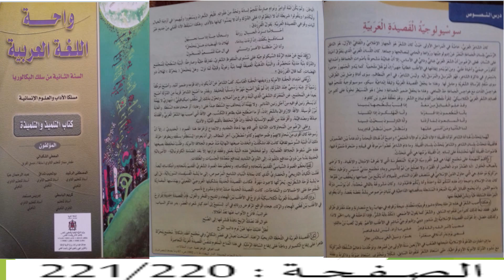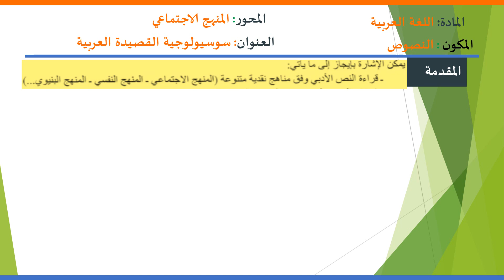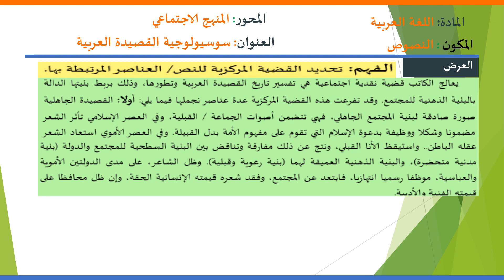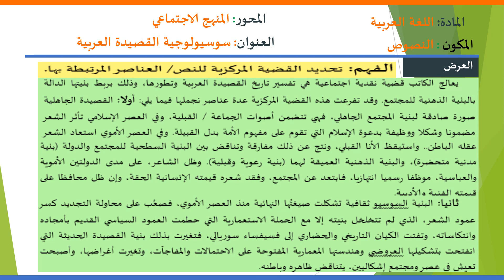المنهج الاجتماعي:( البنيوي التكويني)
سوسيولوجية القصيدة العربية. لنجيب العوفي